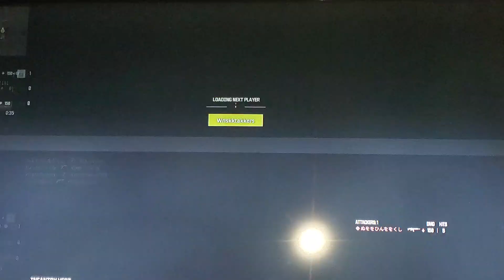multiplayer MW3 first night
tmfhubbybohn we getting it in fun